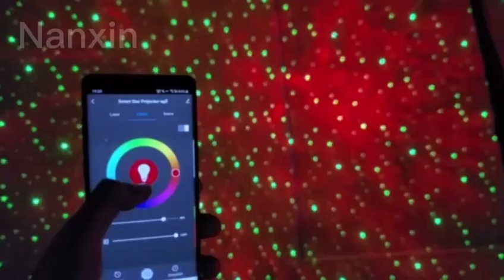smart star light projector